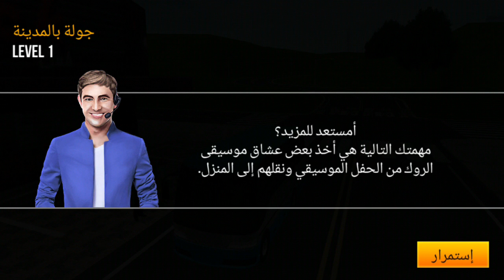3D Truck Driving Simulator of 2020-Game play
شاحنات 2020 Truck Driving Simulator 🚍🔥

 Are you ready?  You are now on the verge of a hole in a world full of adventure and enthusiasm!

 During your journey on the wide city roads, you will be able to sharpen your driving skills!  Since this game has been designed taking into account all the laws of real physics to become a professional truck driver and a drunk expert only through your mobile phone, enjoy the beauty of the scenic lanes and highways, collect coins, and in a jiffy you will become the best truck driver for 2020.

مقياس On a scale of 1 to 10, can you tell me how good are you driving trucks?
 3D Truck Driving Simulator for 2020 Show us what you have!